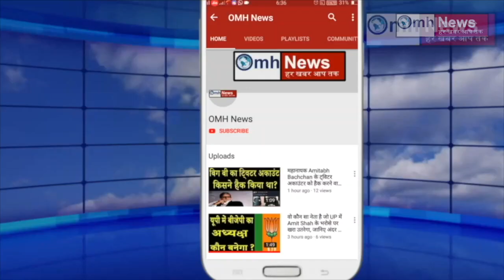Randeep Singh Surjewala's big statement | PM Modi